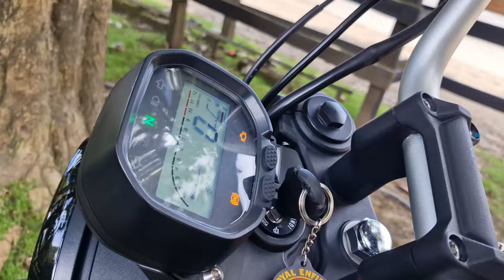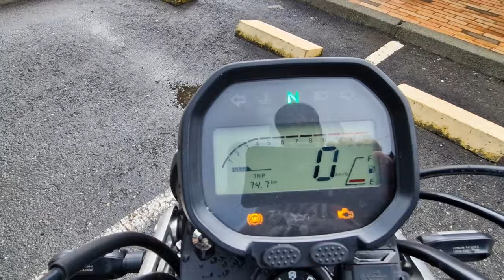Voge 300 AC Pasó la Prueba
Pudimos rodar este modelo de la marca premium de Loncin, hablamos la de Voge 300 AC, una moto que pasa la prueba con una calificación sobresaliente. Moto ideal para disfrutar en la ciudad y para rodar fuera de ella. Perfecta para los que buscan una primera moto en el segmento intermedio.
Buenas prestaciones y muy pocos detalles por mejorar.
La calificamos como una motocicleta sobresaliente, divertida, fácil de manejar y a muy buen precio.
Conoce más detalles en el video de nuestra prueba de motos.